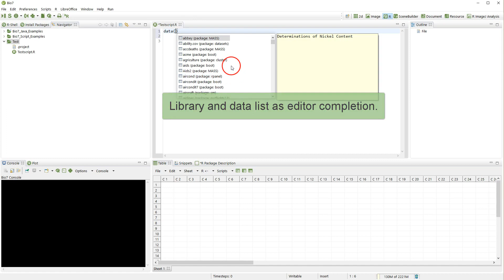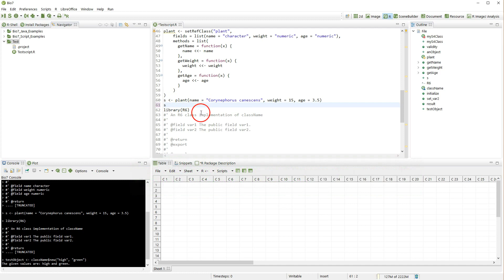New editor features of Bio7 2.5